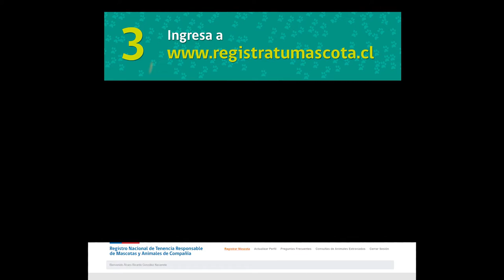Informativo / Registro Nacional de Tenencia responsable de Mascotas